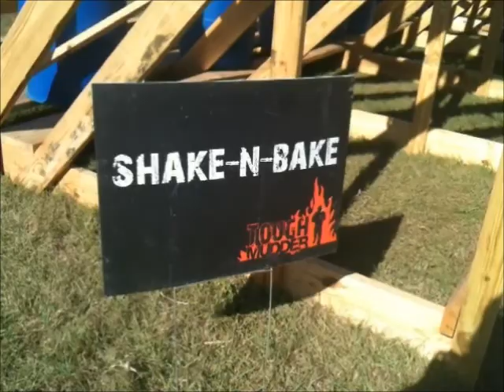Shelly Cannon Tough Mudder Florida 2011 Take it out on me from BFMV